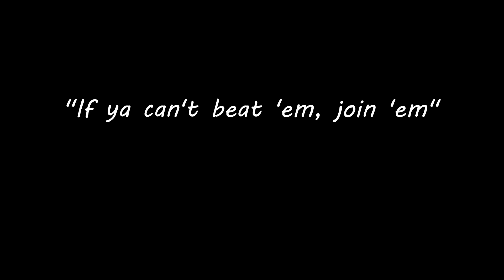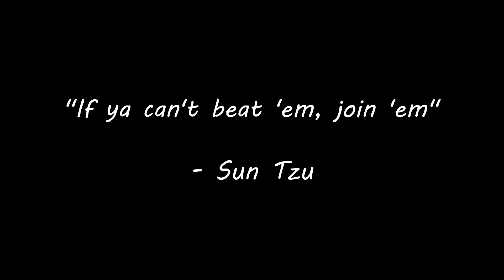if ya can't beat 'em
big numbers are my favorite.

 - ---| [ Catalyst Black Guilds I like ] |--- -

 - ---| [ Download Catalyst Black ] |--- -
                     V V V V V V

- ---| [ About Catalyst Black ] |--- -

Catalyst Black is a refined battleground shooter providing an approachable and deep combat experience with a unique drop-in, drop-out design built on Super Evil’s proprietary console-grade E.V.I.L.TM engine.

Set in a world of mystery and magic, players have access to thousands of combinations of gear, weapons, and abilities defining their playstyle. Collect, upgrade and customize gear to create the perfect loadout. The game features teams of 10+ and game modes that mix team combat with strategic objectives such as capturing the enemy flag or taking down specific neutral monsters allowing players to show off their mechanical skill and tactical decision making in large-scale battles. In addition to weapons and human abilities, you can equip a mask that lets you temporarily transform into a powerful primal god.

The drop-in, drop-out design allows players to get into the action faster without waiting to join a party or long match-making times. You can drop directly into a friend’s game or solo players can join matches in progress. -

- ---| [ Catalyst Black Socials ] |--- -

- ---| [ TAGS/HASHTAGS ] |--- -

catalyst black gameplay,catalyst black funny moments,catalyst black shorts,catalyst black torden,catalyst black action shooter,catalyst black ios,catalyst black new game,semc,DooDaDay